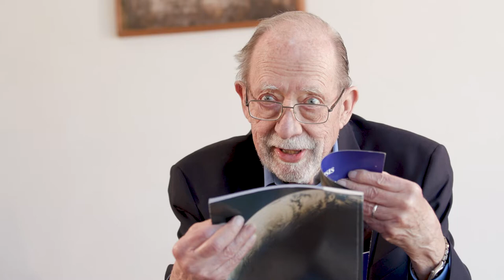ESSC made EESI Trailer